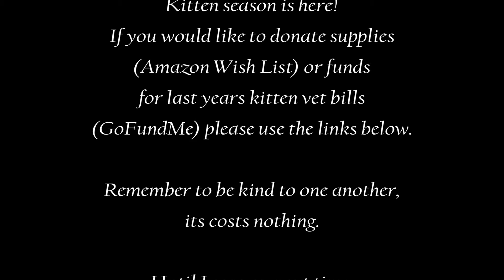Kittens, Car rides & Talk shows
Amazon Wish List: